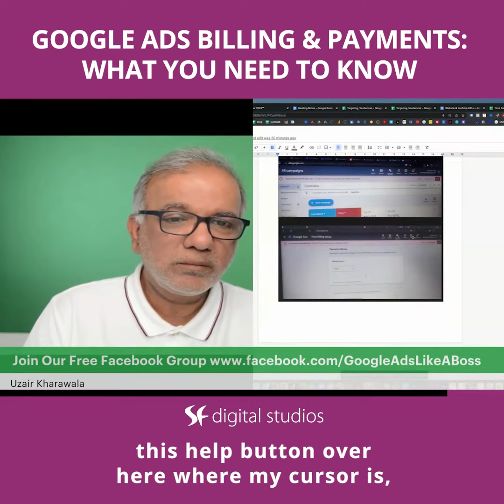Google Ads Billing And Payments: What You Need To Know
In this video, I'm going to teach you what you need to know about Google Ads billing and payments.

Please I have been trying to fix this for days and it’s still saying the same thing over and over again. The second picture. Please what can I do? What's the second picture saying? Okay, so your billing country, Nigeria, as far as I can see, and it says your account cannot show ads to start running your ads, enter your billing information. So you need to go through the bottom half of that form and enter the full payment history of the set up

Set up your billing, and then you'll be able to run ads unless and until Google has suspended operations in Nigeria, which I don't think it has. The only two countries I know where Google doesn't work in China and Iran, and the third one, I think, is North Korea. But other than that, everywhere Google is available. And if you still don't get any joy, then you go to this help button over here where my cursor is, and contact, get in touch with Google support, and they will help you set up your account.

Free Resources